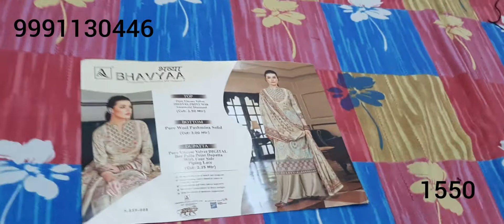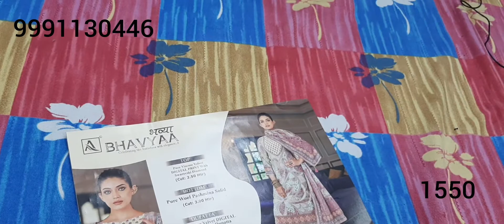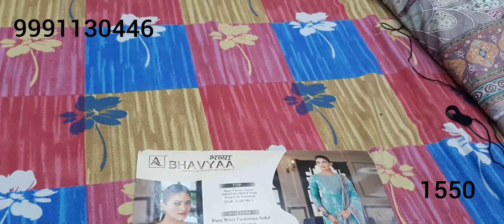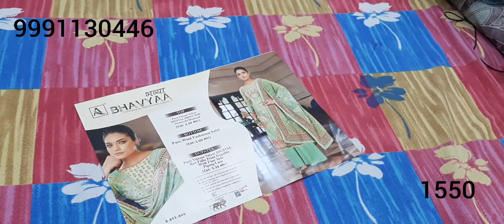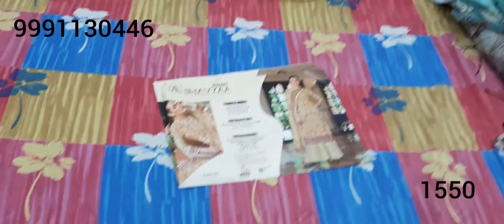🌹 New year dhamaka 🌹alok brand winter suits🌹koi bhi 2 suit le 2600 k 👍👍courier free 👌best quality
Welcome to navya collection  New year dhamaka 🌹 koi bhi 2 suit 2600 ke 2 🙏🙏 courier free 👍👍  best quality best design best fabric
Courier free
Woolen suits
Best price
Navya collection
Ladies fashion
alok suits